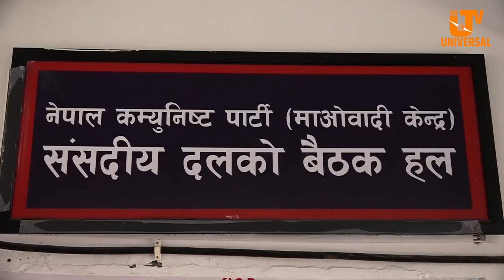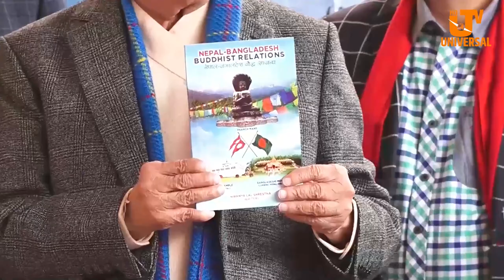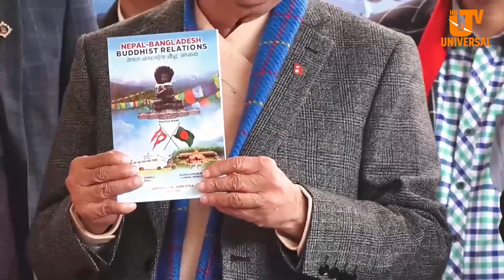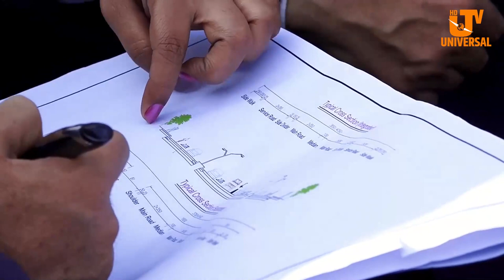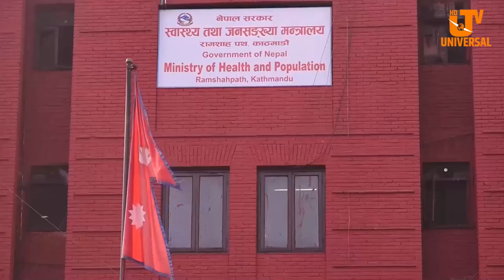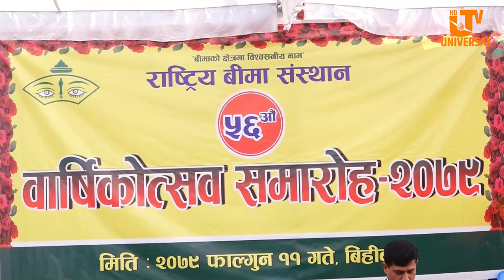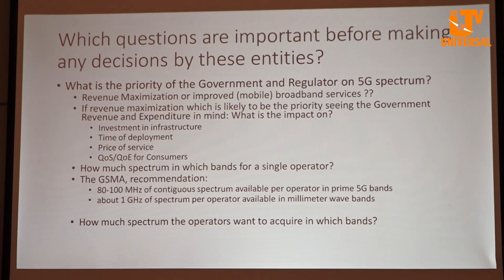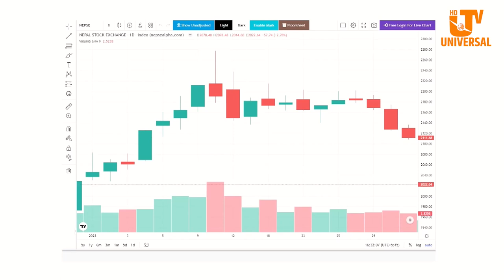Today News | Falgun 10 | Universal Samachar | नेपाली क्रिकेट टोलीका सदस्यहरुलाई जनही २ लाख रुपैयाँ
Today News | Falgun 10 | Universal Samachar | नेपाली क्रिकेट टोलीका सदस्यहरुलाई जनही २ लाख रुपैयाँसहित सम्मान